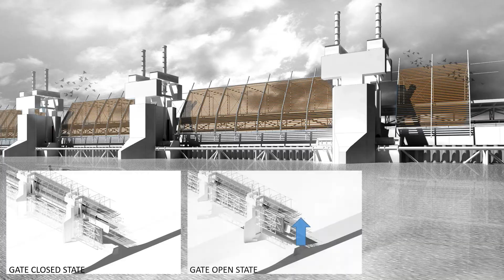Jacques Rougerie Foundation's Award 2016 Sea Level Rise SpecialMention : "Land-water Co-habitation"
Project of Tang Jieliang, the 2016 Encouragement of the Jury - Promo Francis Rambert -  "Architecture and Sea Level Rise" Award